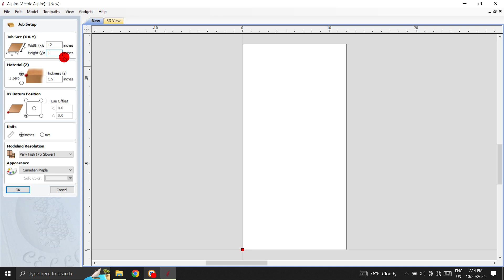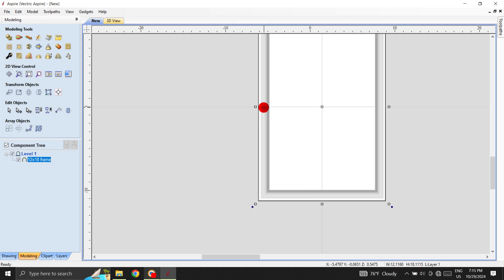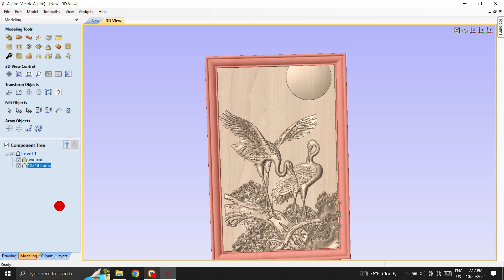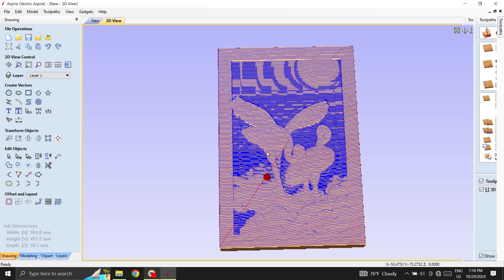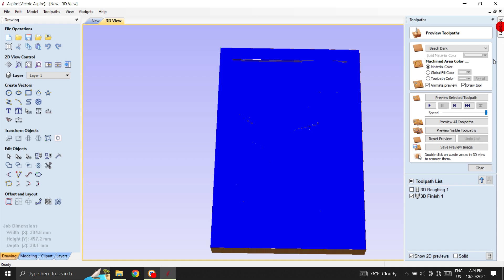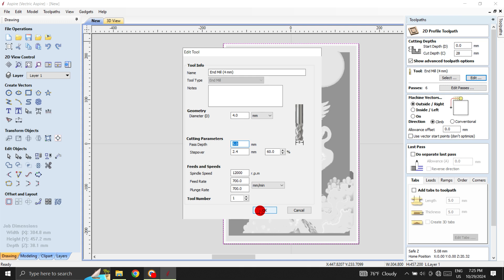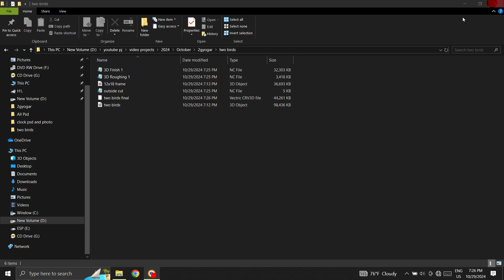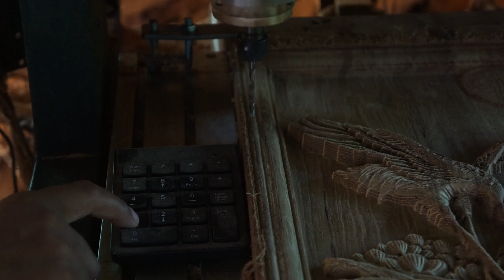CNC Engraving two birds// Woodworking project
woodworking project
nc studio
wooden clock